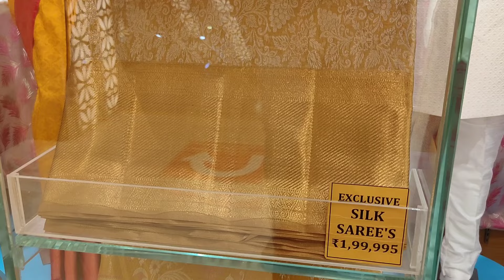Chennai Silks 2pc Combo Offer Gift Silk Sarees/Wedding Pure Silk Saree/பட்டு திருவிழா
Fresh and Trendy Collection At The Chennai Silks

The fresh and trendy Aadi sales have begun at The Chennai Silks, and what are you waiting for?

Men, women, and kids, we have got you all covered. Visit the nearest branch today and let the shopping spree begin.